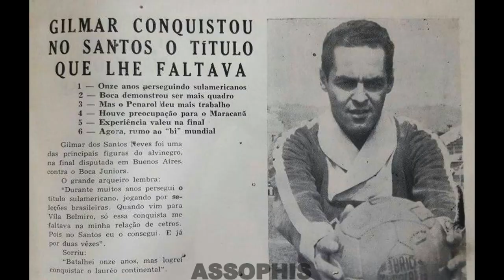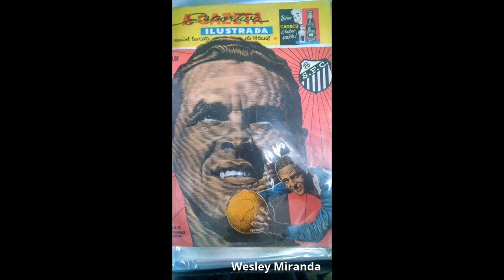Gylmar, o maior de todos os tempos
Se estivesse vivo, Gylmar dos Santos Neves, o maior goleiro da história do futebol brasileiro e o único da história do futebol mundial a conquistar duas Copas, completaria nesta terça 87 anos!
Natural de Santos, Gylmar foi contratado junto ao Corinthians no fim de 1961 pela expressiva quantia de 10 milhões de Cruzeiros, esse santista desembarcou na Vila para viver os melhores anos de sua gloriosa carreira. Foram 331 jogos com a camisa do Santos entre 1962 a 1969 segundo números do Almanaque do Santos FC.
E, de longe, o mais vitorioso com os títulos, afinal, todo grande time começa por um grande goleiro. Para o maior time de todos os tempos, só Gylmar dos Santos Neves seria suficiente.

Seleção Brasileira
Com 38 jogos, a muralha Gilmar é o sétimo jogador do Santos que mais defendeu a Seleção Brasileira. Atuando no Peixe, ele também conquistou o Bicampeonato na Copa do Mundo de 1962, no Chile, e disputou a Copa do Mundo de 1966.
A sua despedida da Seleção Brasileira aconteceu em 12/06/1969, no Maracanã, com a vitória de 2 a 1 sobre a então campeã mundial: a seleção da Inglaterra.
A seleção Brasileira comandada por João Saldanha foi a mesma das eliminatórias, formada quase que por completo por jogadores do Santos: Gylmar; Carlos Alberto Torres, Djalma Dias, Joel Camargo e Rildo Costa Menezes; Clodoaldo e Gerson; Jairzinho, Tostão, Pelé e Jonas Eduardo Américo (Paulo César Caju).

Gylmar faleceu três dias depois do aniversário de 83 anos!